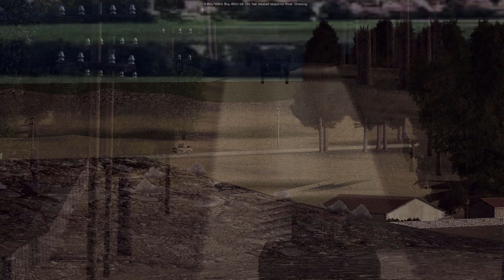A Once Quiet Town: Cinematic Part 1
This is the first episode of the battle involving Allied forces and German troops for possession of a small town on mainland Italy. This scenario is authored by GhostRider3/3 and can be downloaded from the Battlefront forum.
Two series of videos will be developed for this map, a more schematic one, whose first clip has already been launched , which demonstrates in detail the game process itself, and this one, more cinematic with emphasis on the more aesthetic aspects and details of the scenario, which is a characteristic of GhostRider3/3 productions.
The video is narrated in English with Portuguese subtitles.
Soundtrack of:
Theo and Enrico Porto Moura